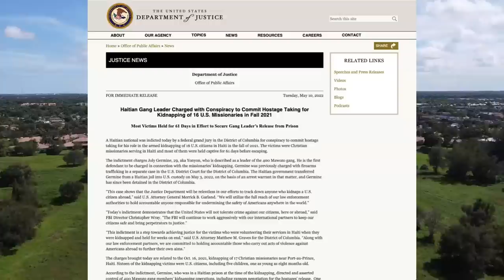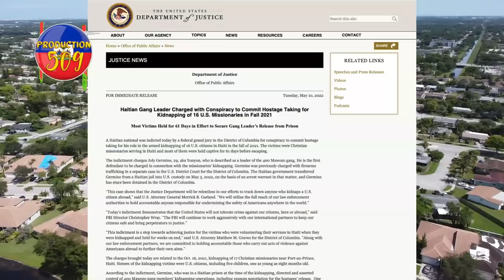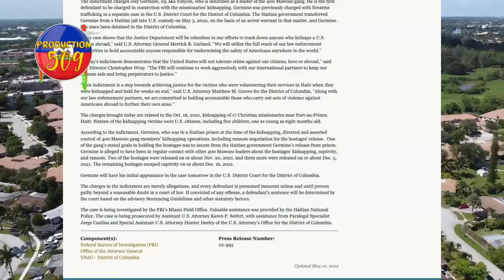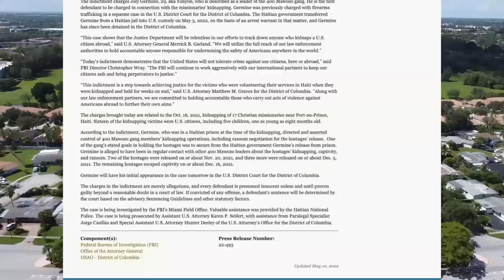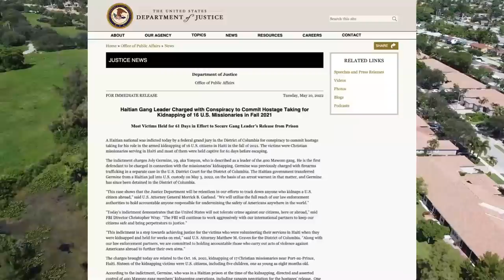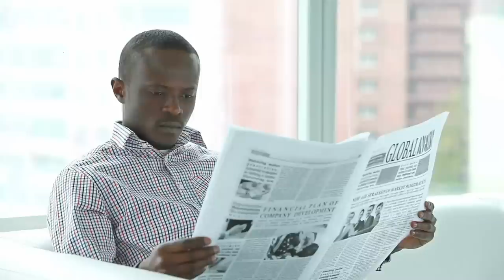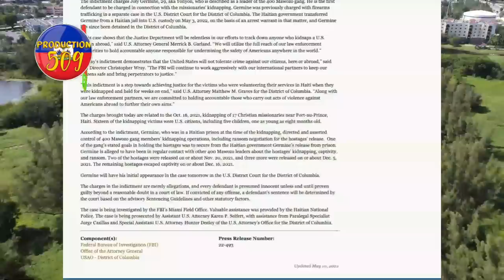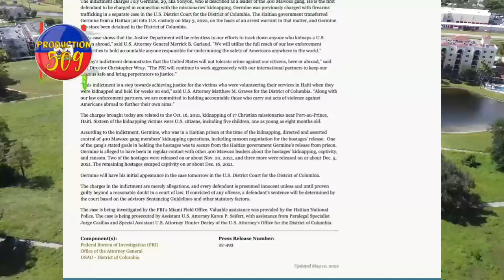Chèf gang yonyon ak zo alyas ti david nan gwo soufrans USA devan la jistis yo de pale